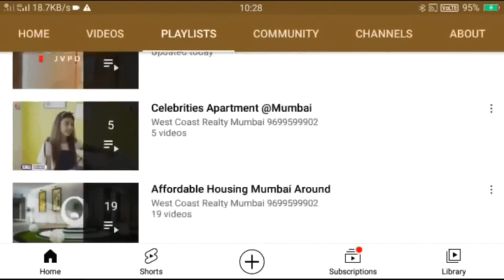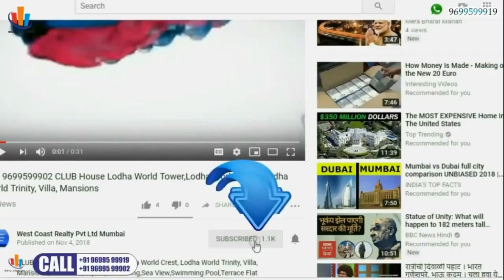Juhu Beach :K Raheja Valletta Seafacing Apartments Juhu ,Mumbai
K raheja Valletta New project 2023
Large 3Bed rooms 4bhk seafront flats with amenities